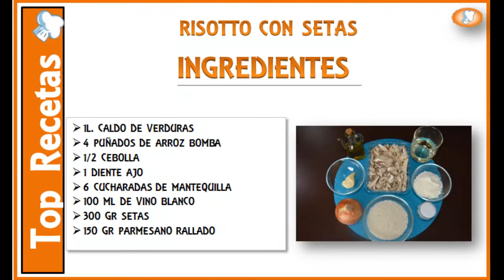RISOTTO CON SETAS